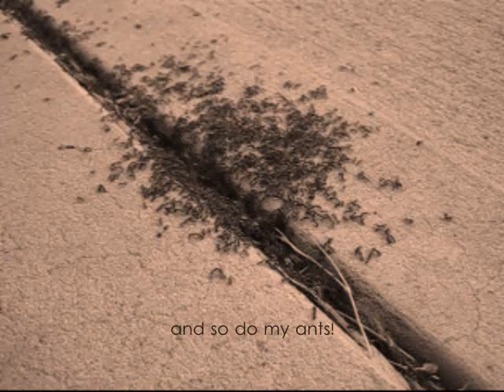IPM Song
Song about Integrated Pest Management. This video was produced by the Colorado Coalition for School IPM.